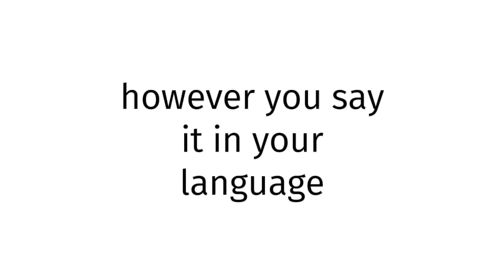How to pronounce BLUE FILM JAPAN 61?(CORRRECTLY)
WELCOME!!!
Throughout the entirety of my channel, you will learn to pronounce vocabulary the correct way. In today’s video, you will learn to pronounce BLUE FILM JAPAN 61 the correct way.
Timestamps below:
0:00 intro
0:27 word of the day
0:39 salutations
0:49 ending